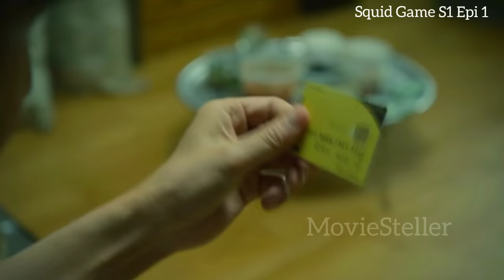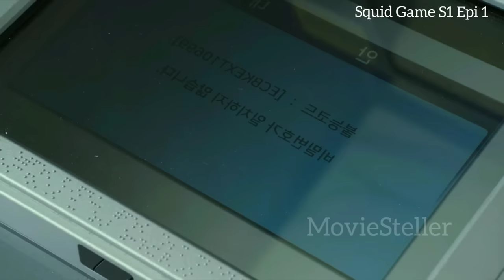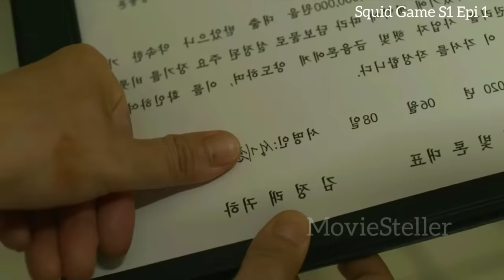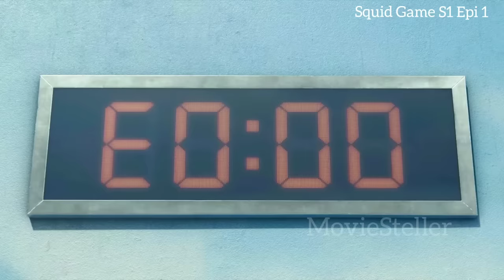Squid Game Season 1 Episode 1 Malayalam Explanation |@moviesteller3924 |Series Explained In Malayalam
Squid Game Season 1 Episode 1 Malayalam Explanation |‎@Movie Steller  |Series Explained In Malayalam